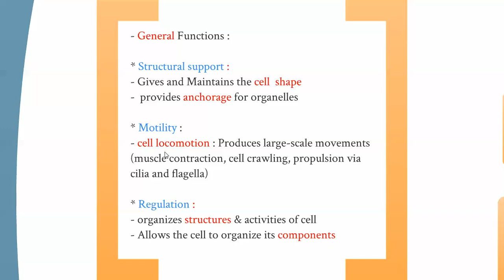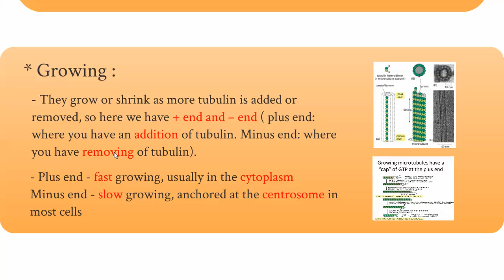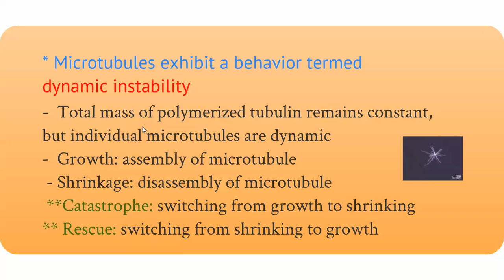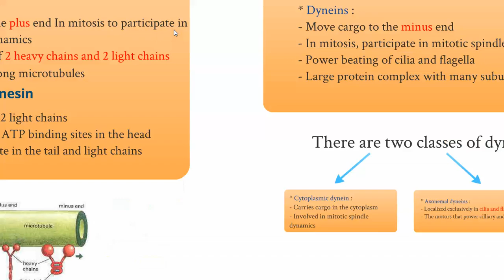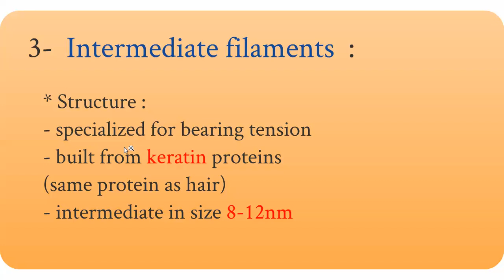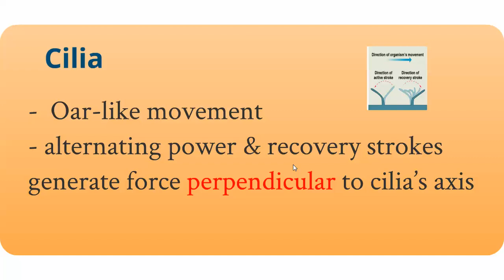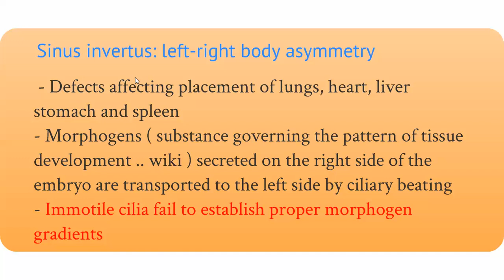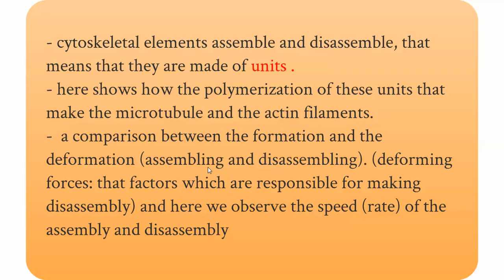Cytoskeleton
NOTE : slide number 37 i didn't talk about it here ... so refer to it in the slides pls .. it's just an experiment to prove the existence of motor proteins .

videos feedback

Any notes regarding the Videos , any ideas ...   so i can develop this idea more and more .. i will be grateful to hear them just take a minutre and send them to me here :)